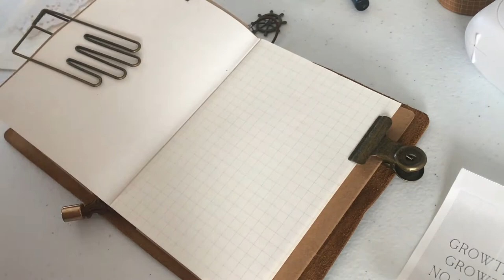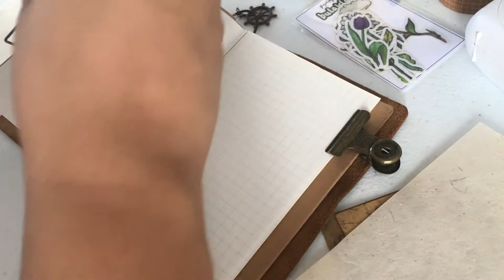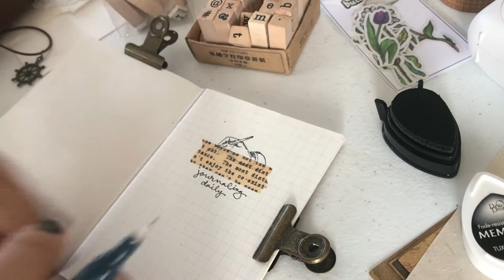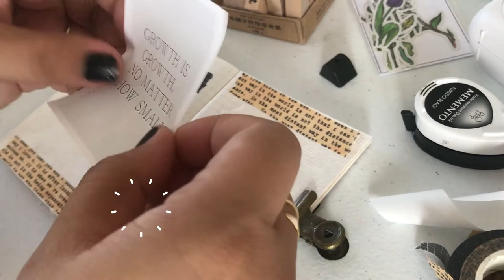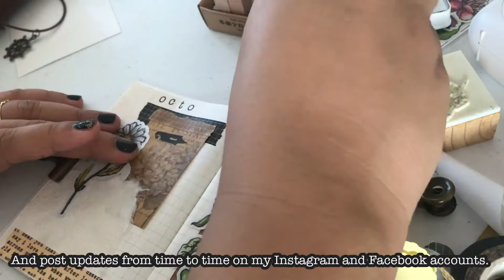PAPERANG P1 Unboxing 2020 + Journal With Me | Is it worth it? | Shopee PH | Stationery Haul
I bought a Paperang P1 in 2020 at Shopee PH. Is it worth it? Join me as I unbox my first ever Paperang P1, share my thoughts, and perhaps, journal with me after using all of the quaranthings stationery haul these past few months.

Here are the list of the Shopee PH shops where I did my stationery haul:

Round paper doilies & Pen-Type Cutter with 8 extra blades
- [clay_mates29]

Gray Faux Leather Regular TN (the one I used for craft safekeeping)

Amamiku by Rina Rinoa
Ambiguous by Rina Rinoa
Helga's Song by Rina Rinoa
Mika's Little Dream by Rina Rinoa
Snow Thoughts by Rina Rinoa